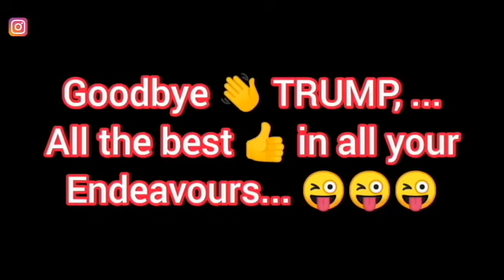BEST MEMES COMPILATION:TRUMP, JOE BIDEN, UHURU, RUTO, NGANGA, LONYANGAPUO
BEST MEMES COMPILATION: TRUMP, JOE BIDEN, OBAMA, UHURU, RUTO, NGANGA, LONYANGAPUO